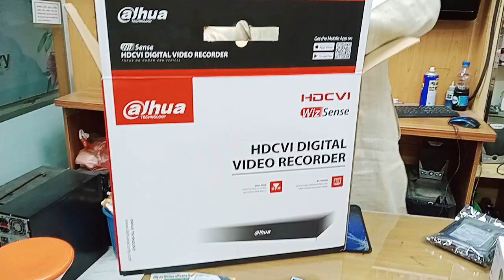কমদামে ডিভি আর কিনুন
যোগাযোগ: ইদ্রিছ এন্ড রেদওয়ান কম্পিউটার ভিশন হাজী অলফত আলী সুপার মার্কেট আশুগঞ্জ, ব্রাহ্মণবাড়িয়া। 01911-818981,  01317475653, 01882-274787,
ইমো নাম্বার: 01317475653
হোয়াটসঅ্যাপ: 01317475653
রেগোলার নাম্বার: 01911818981